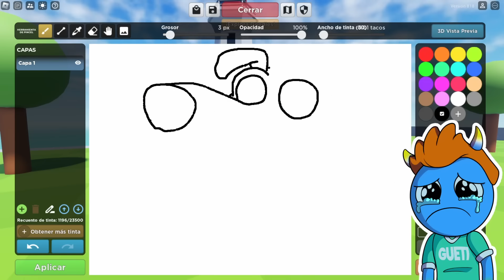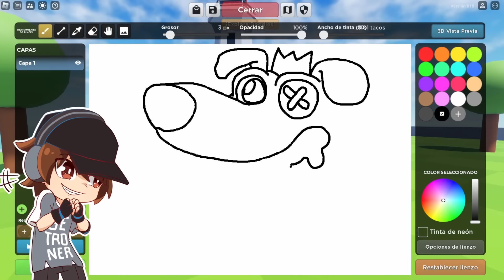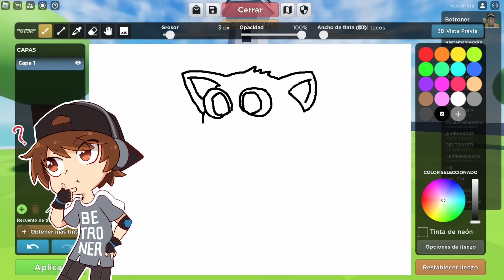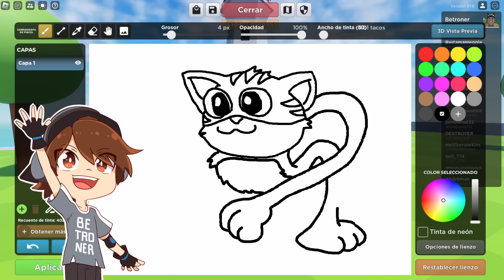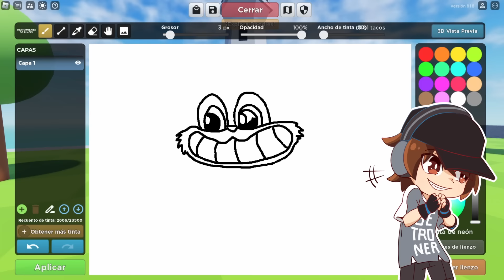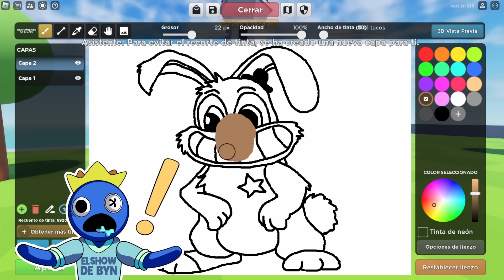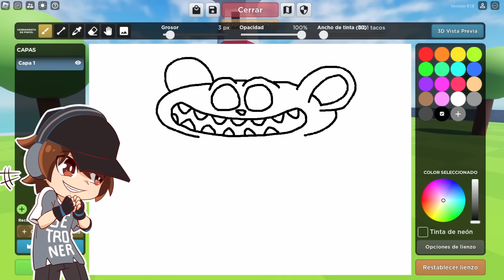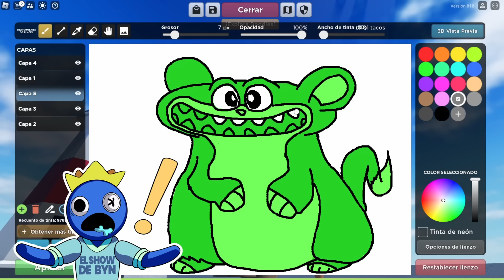😱MONSTRUOS MASCOTAS! Reto de Dibujo! Rainbow Friends y Garten of Banban 6 Roblox! El Show de BYN!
Los Rainbow Friends y Garten of Banban se han convertido en Mascotas! Ogam nos avisa de que avecinan nuevos peligros y desafíos! Qué estará pasando?

🥳Un LIKE nos ayuda a mejorar y saber lo que te gusta! Graciaaasss!

Nos gustan mucho las animaciones de gametoons español y hornstromp en español! Hacer vídeos sobre Rainbow Friends, Sonic, blue, Doors, Poppy Playtime y muchos mas!

Los juegos que más publicamos son de Roblox y en un futuro quizás Minecraft, ya que vemos muchos vídeos de Los Compas y Mikecrack y nos encantaría hacer series roleplay y historias!

Hay otros youtubers de roblox divertidos como cuadradito y circulito, karim juega, luky y kori que también adoramos :3 y hace poco descubrimos a jehxtp, jondres gc y simba. Les conocéis? Son canales de Roblox muy lindos!